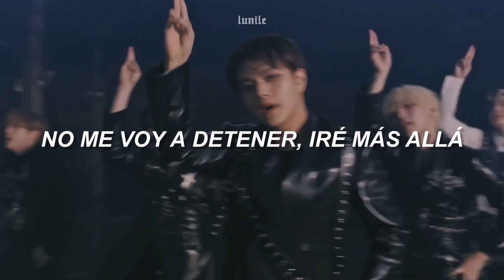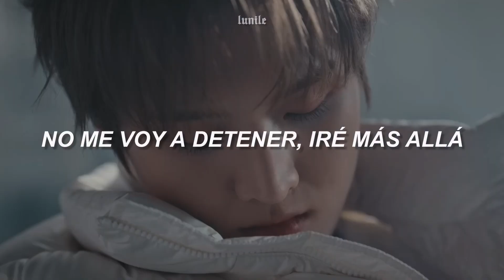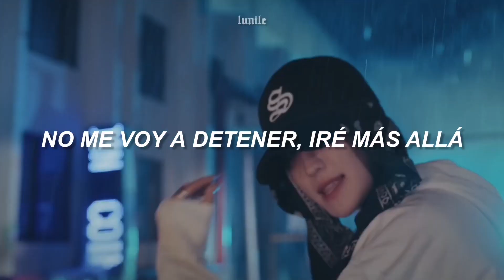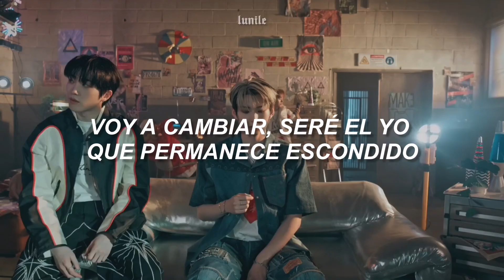The KingDom - Flip that Coin // sub español [MV]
🧃 𝐖 𝐞 𝐥 𝐜 𝐨 𝐦 𝐞 ✨

〘 ☽ 〙si conoces algún grupo o artista de kpop del que no hagan traducciones, puedes comentarlo para que yo las haga 💞

        💫 ▷ 𝑴𝒐𝒐𝒏 - 𝑱𝒊𝒏 🌙

00:47 ⬤ 03:28

  siéntanse libres de corregirme 💫

「🍭」Aclaro que mis traducciones nunca son 100% literales ya que si hiciera eso la mayoría de la letra no tendría sentido.

「🍭」por favor evita comentar la "regla de las 24 hrs" estoy al tanto de ella, y también en su contra. Si te molesta, por favor solo sal del video, gracias.

「🍭」acepto pedidos de canciones que no tengan traducción, y de algunas canciones que ya hayan salido, puedes comentar y ya te diré si la hago o no ✨

🎠 ➻ no olvides que si staneas a astro y a dreamcatcher serás 99% más feliz ♡✨

All Rights administered by GF Entertaiment